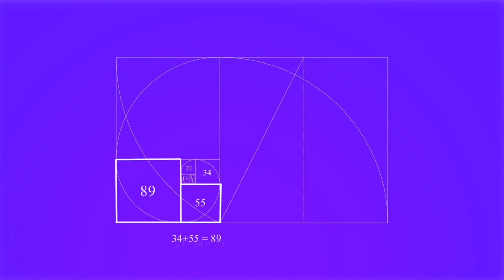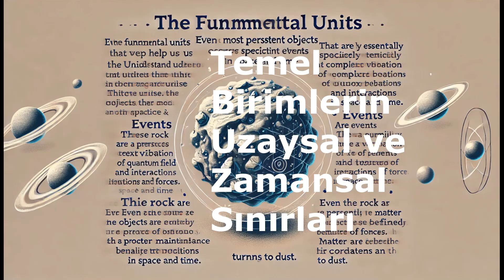Zamanı Olmayan Evren: Nesneler ve Olaylar Arasındaki Gerilim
Bu seride, "Zamansız Evren" argümanını ayrıntılı olarak ele alacağız ve zamanın, değişimin ve evrenin doğasının felsefi ve fiziksel nüanslarını inceleyeceğiz. Bu kavramları yerleşik teorik çerçevelerle ve güncel araştırmalarla ilişkilendireceğiz.

Zaman ve Çok Boyutlu Doğası

Zamanın geleneksel bileşenlerinin (tekillik, yön, bağımsızlık, şimdiki zaman ve süreklilik) kaybı, evreni birbiriyle bağlantılı bir olaylar ağı olarak yorumlamamızı sağlar.
Zamanın sayısız tanımını, şeylerin yalnızca var olmakla kalmayıp meydana geldiği, ortaya çıktığı ve tezahür ettiği basit gerçeğiyle karşılaştırarak.

Temel Denklemlerde Zamanın Yokluğu

Temel denklemlerde bir zaman değişkeninin yokluğu, statik bir dünyayı değil, değişimin yaygın olduğu ve tekdüze bir zamansal parametre tarafından düzenlenmediği bir evreni ima eder.
Bu, klasik mekanikte, modern kuantum mekaniğinde ve zamanın Newton yasaları ve Einstein'ın alan denklemleri için gerekli bir değişken olmadığı alan teorilerinde belirgindir. Temel Bir İlke Olarak Değişim
Zamanın içsel bir özellik değil, hareket ve değişimin bir ölçüsü olduğu fikri Aristoteles'in görüşüyle ​​uyumludur.
Modern fizik, çeşitli süreçlerin içsel 'saatleri' veya periyodiklikleri olduğu mutlak zamansal bağlamlar yerine dinamik sistemlere odaklanır.

Olay Merkezli Evren

Statik varlıklar yerine olaylardan, aktivitelerden ve süreçlerden oluşan bir evreni savunur.
Bu bakış açısı, etkileşimlerin uzay-zamanda belirli noktalarda meydana gelen olaylarla tanımlandığı fizikteki olay ontolojisiyle uyumludur.

Evreni Olaylar ve Süreçler Aracılığıyla Anlamak

Evreni bir olaylar ve süreçler koleksiyonu olarak görmek, onu anlamak ve tanımlamak için en etkili yolu sunar.
Nesneler ve olaylar arasındaki ayrım, nesnelerin zaman içinde kalıcılığı ile olayların sınırlı süresinde yatmaktadır.

Temel Birimlerin Mekansal ve Zamansal Sınırları

Evreni anlamamıza yardımcı olan temel birimler, hem uzayda hem de zamanda belirli yerleri işgal eder. Görünüşte kalıcı nesneler bile uzun süreli olaylardır ve dinamik ve geçici süreçleri temsil eder.

Parçacıklardan Süreçlere

Evreni, alanlardaki geçici dalgalanmalar olan temel parçacıklardan oluşan nesnelerden oluşmuş olarak düşünmek.
Bu, fiziksel dünyayı statik nesnelerin bir koleksiyonu yerine bir olaylar ağı olarak görmeye yol açar.

Nesnelerin Geçici Doğası

Nesneler, temel bileşenlerine parçalanmadan önce yalnızca kısa bir süre tekdüze kalan kısa ömürlü olaylardır.
Zaman değişkeninin olmaması, donmuş, hareketsiz bir dünyadan ziyade sürekli aktivite tarafından yönlendirilen bir evren anlamına gelir.

Sonuç olarak, bu bakış açısı, çağdaş fizikle uyumlu olan dinamik olayları ve süreçleri vurgulayarak statik bir evrenin geleneksel kavramlarına meydan okur.

Arkaplan Müziği

Darksiders II Original Soundtrack (2012), The Makers Theme

Darksiders II Original Soundtrack (2012), The Abyssal Plains

Endless Legend Original Soundtrack (2014), Auriga's Song (Main Title)